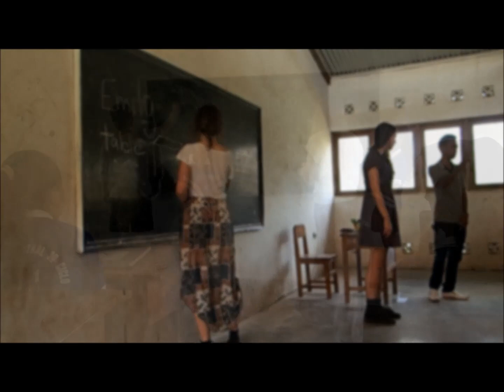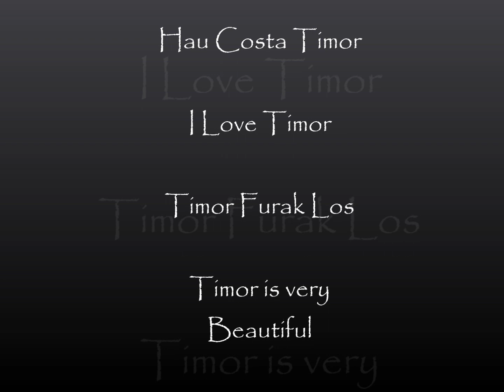Sacred Heart College Timor 2013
Sacred Heart College - Hobart's 2nd Trip to Timor Leste with Destination Dreaming.
This is an incredible experience for our students on so many levels. It showed us how the majority world live and what is REALLY important in life. As a wise man once said - "to make true friends there are three simple steps - Smile - Greet - Service".